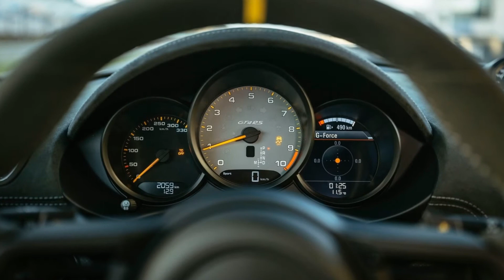2022 Porsche 718 Cayman GT4 RS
Porsche 718 Cayman GT4 RS

When 500 PS (368 kW) from a high-revving mid-mounted engine meets a purist 1,415 kg kerb weight, it is time for the term 'driving pleasure' to be redefined: the Porsche 718 Cayman GT4 RS is the new flagship model in the 718 family - an uncomp romising driver's car designed to impress with its lightweight construction, extremely agile chassis set-up, sophisticated aerodynamics and unique soundtrack. Whether it is being driven on narrow, winding mountains roads or closed race tracks, the 718 Cayman GT4 RS is king of the compact mid-engined range. On the Nürburgring Nordschleife, it outperforms its sibling, the 718 Cayman GT4, by more than 23 seconds.
The naturally aspirated flat-six engine, familiar from the 911 GT3 Cup racing car and the 911 GT3 series production model, forms the centrepiece of a sports car that has been designed for maximum driving pleasure. The engine revs as high as 9,000 rpm. Compared to the 718 Cayman GT4, the 718 Cayman GT4 RS has an extra 80 PS (59 kW), resulting in a weight-to-power ratio of 2.83 kg/PS. Maximum torque has been increased from 430 to 450 Nm.
Among the striking features of the new, top-of-the-range 718 are the process air intakes behind the driver and passenger windows. The 718 Cayman normally has small side windows here. The new air intakes improve both the intake airflow and, at the same time, create a thrilling intake noise right next to the occupants' ears. The characteristic air intakes in front of the rear wheels have been retained and are used for engine cooling.